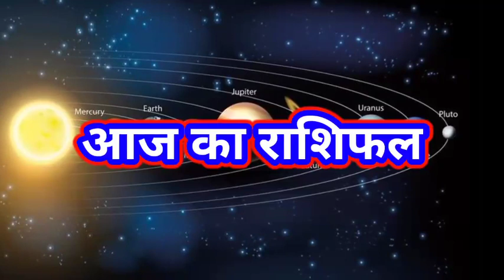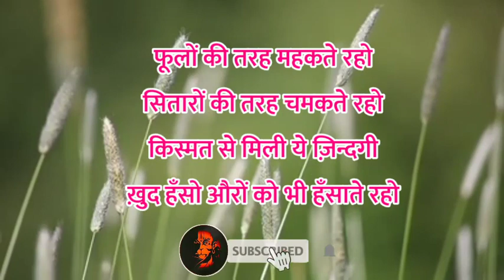Aaj ka rashifal 10 November 2020 Tuesday Aries to Pisces today horoscope in Hindi aaj ka Panchang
देखिये अपना आज का राशिफल 10 November  2020

1) aaj ka rashifal
2) aaj ka rashifal in hindi
3) today horoscope in hindi
4) 10 November 2020 Ka Rashifal
5) aaj ka panchang
cover  topic :-

aaj ka rashifal brish,
aaj ka rashifal chandra grahan,
aaj ka rashifal chakra,
aaj ka rashifal c,
c naam wale ka aaj ka rashifal,
d naam ka rashifal aaj ka,
aaj ka rashifal film,
aaj ka rashifal guru pawan sinha,
h naam walo ka aaj ka rashifal,
aaj ka rashifal in odia,
aaj ka rashifal  November  ,
aaj ka rashifal  November   2020,
j naam walo ka aaj ka rashifal,
aaj ka rashifal j,
k naam walo ka aaj ka rashifal,